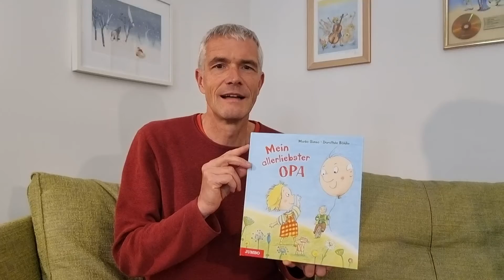Trailer: Bilderbuch "Mein allerliebster Opa" von Marko Simsa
Wenn ich bei Opa bin ... dann gibt es Kuchen, wir spielen, kuscheln und treiben Unfug. Dieses wunderschöne Bilderbuch von Marko Simsa ist eine Hommage an die Beziehung zwischen Opa und Enkelkind. Voller Liebe und Zärtlichkeit erzählt es von den ganz alltäglichen Dingen, die wir mit unseren Großeltern erleben dürfen. Die zauberhaften Bilder von Bobo-Illustratorin Dorothée Böhlke bereichern die Geschichte mit ihrer familiären und vertrauensvollen Atmosphäre.